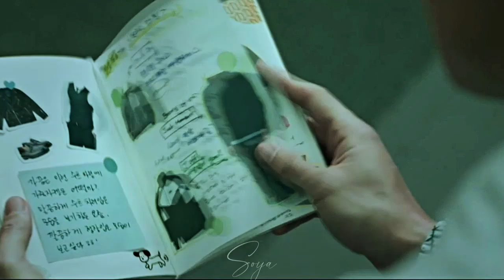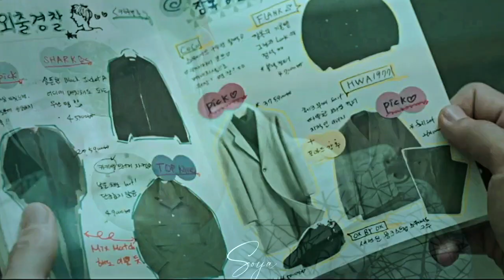-`, клип на дораму "rugal // ругаль // 루갈 "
720p
вышло ep 9/16
Попытка офицера полиции Кан Ки Бома (Чхве Джин Хёк) уничтожить национальную преступную организацию Argos заканчивается тем, что он теряет любимую жену, собственные глаза и прежний образ жизни. Его обвиняют в убийстве.
Он выбран NIS, чтобы стать членом специальной команды Rugal. Благодаря биотехнологии он получает два искусственных глазных яблока с уникальными способностями и отправляется на миссию с целью уничтожения криминальной группировки Argos, чьим главой является Хван Дык Гу (Пак Сон Ун).
program: sv 15
coloring: mine
drama: rugal  // ругаль // 루갈
song: NF - I Miss The Days